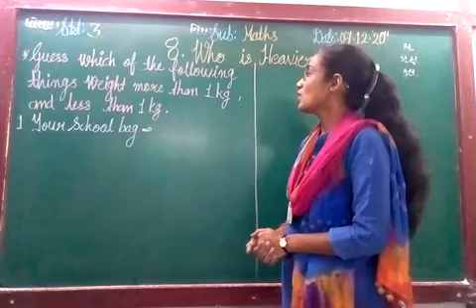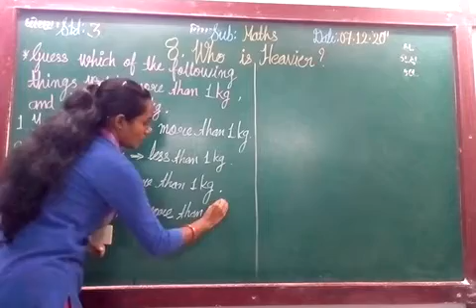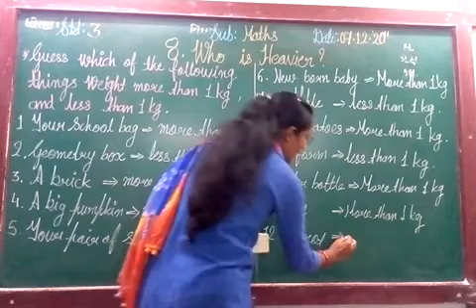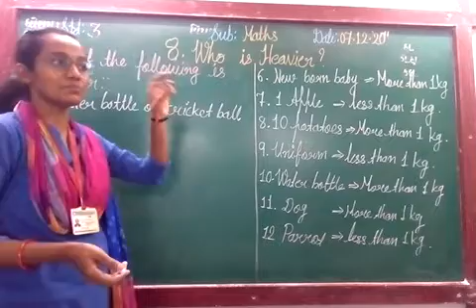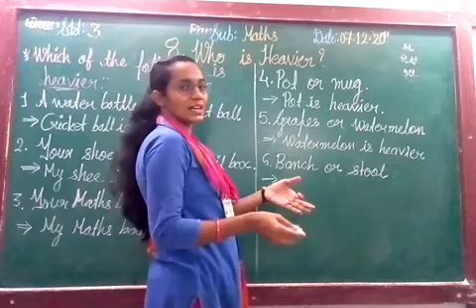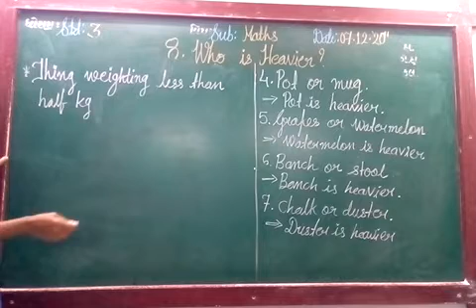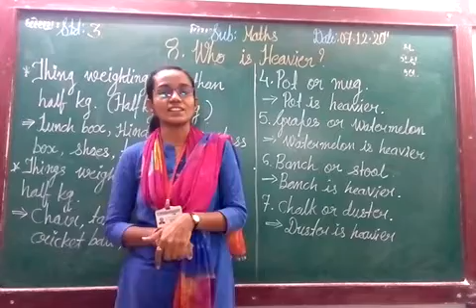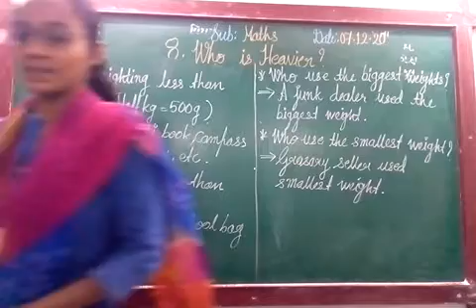ENG MED STD 3 SUB MATHS CH 8 P 3